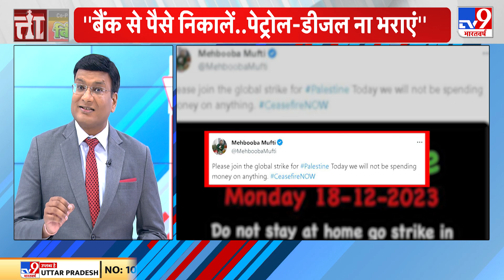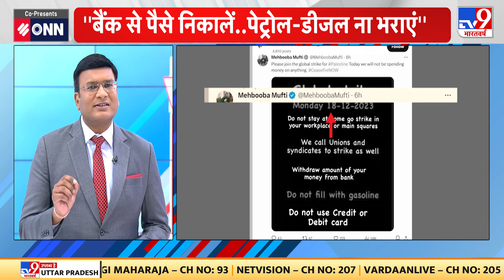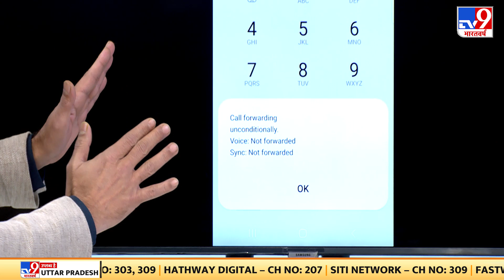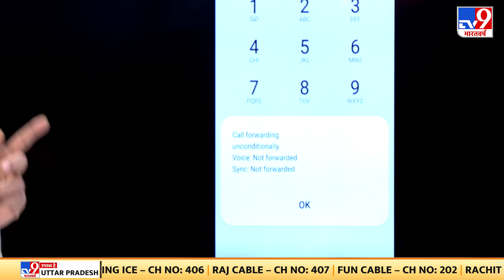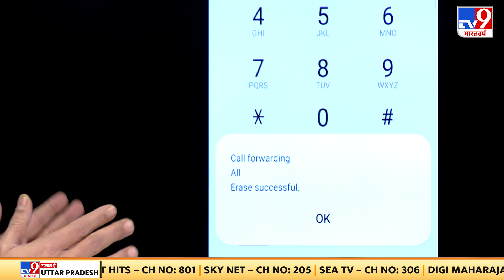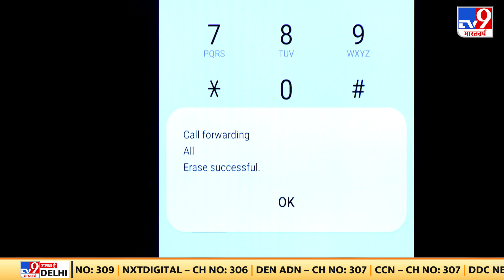Gaza Ceasefire के नाम पर Mehbooba Mufti की नफरती अपील | Israel-Palestine War | Satta | Full Show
बात उस बारूदी अपील की जो जम्मू-कश्मीर की पूर्व मुख्यमंत्री और पीडीपी की अध्यक्ष महबूबा मुफ्ती ने की है। ये अपील ऐसी है कि अगर लोग इसे मान लें तो भारत की आर्थिक व्यवस्था पर गहरे ज़ख्म हो जाएं। लेकिन शुक्र है कि भारत के लोग इन दिनों इम्पोर्टेड एजेंडे को ज़्यादा गंभीरता से नहीं लेते।